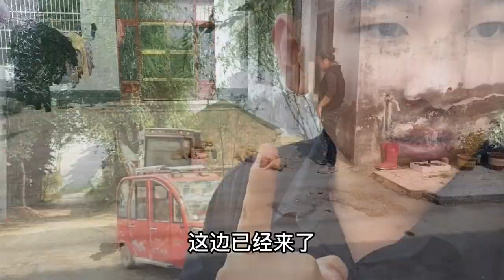开了2小时车捡漏一窝双血统沙滩金金毛太爽了